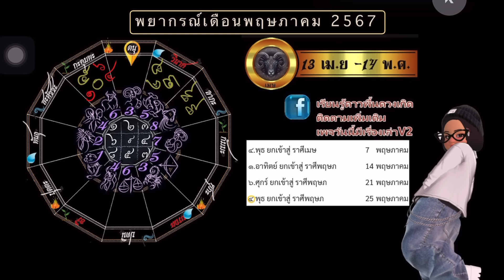เมษ💫พฤษภาคม 2567 "จุดพลิก"ดวงพุ่งและรุ่งเรือง ดาวรวมตัวในเรือนการเงิน